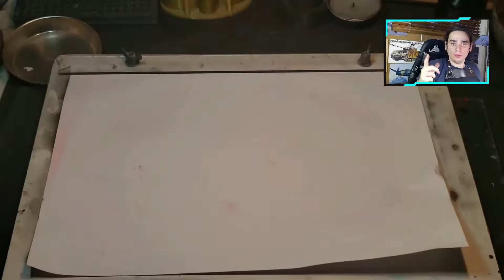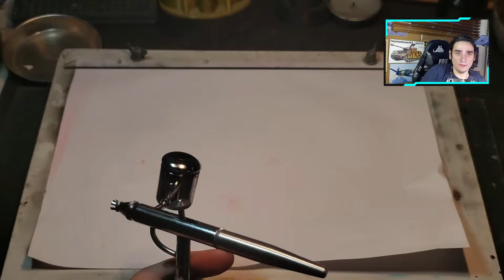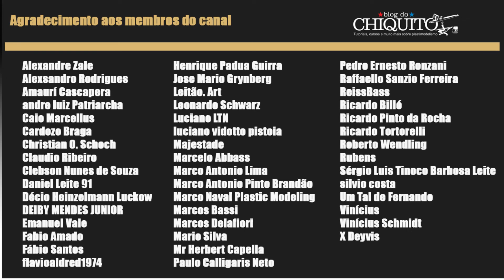review thor-3, o Gatti que pouca gente conhece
➡️SIGA TAMBÉM O KITS E GAMES NO YOUTUBE!

🔵Savit Modelismo
🔴Factory Modelismo
🟡Decalque Brasil
🟣Tom Colors
🟢Compressores Uni-Roland
🔴Aerógrafos Gatti
🔵Monile Lab